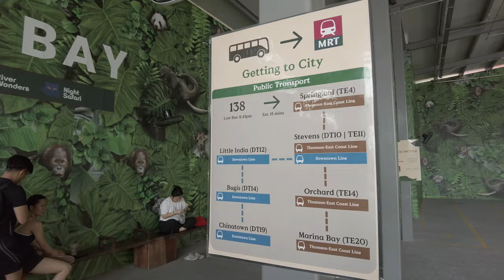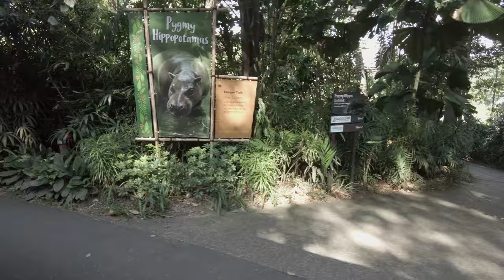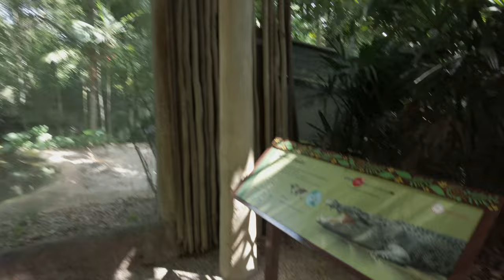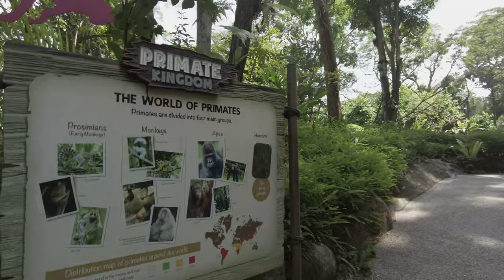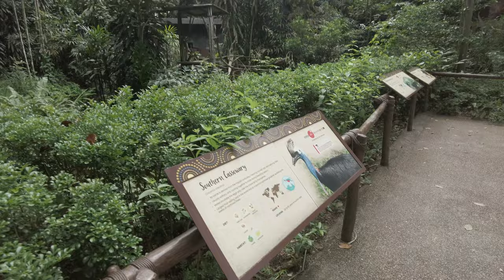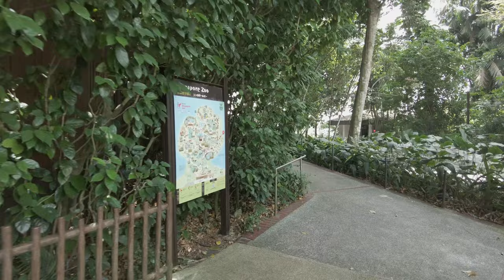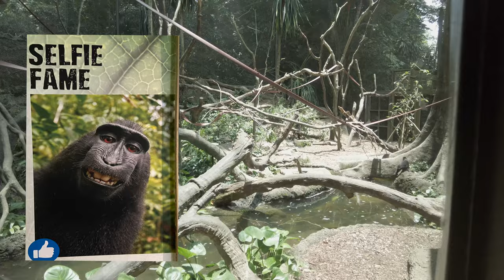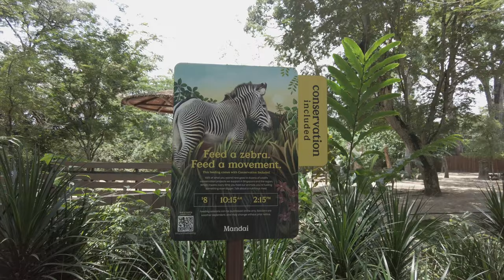Singapore Zoo | Walking [4k] [Close Caption - English]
1:33:57 - My apologies wrong information for map pin given. Wild Africa instead of Ah Meng restaurant

Timecodes

0:08 - Board show Mandai Zoo by pass (ride Bus)
0:36 - Bird Paradise at Bus Stop
2:22 - Mandai Zoo at Bus Stop
5:05 - Food court
5:30 - Ticket Charges
5:41 - Entrance
6:02 - Singapore Zoo (map park)
16:31 - Pick up at Last Tram departs from Tram Stop 1
19:24 - Tram Stop 2
24:21 - Tram Stop 3
28:10 - Tram Stop 4
32:44 - Last Tram
33:01 - Sumatran Orangutan
37:23 - Reptopia (LAB and Entrance/Exit)
45:23 - Shaw Foundation Amphitheatre
46:38 - Elephants of Asia
55:41 - Garden Pavillion
59:18 - Primate Kindom
1:05:57 - Hamadryas Baboon (Great Rift Valley of Ethiopia)
1:17:59 - Australasia
1:26:59 - Tiger Trek
1:28:19 - Proboscis Monkey
1:31:40 - Bornan Orangutan
1:34:00 - Wild Africa
1:41:42 - Reptopia (Entrance/Exit) with Cool
1:52:00 - Fragile Forest
2:08:27 - Rainforest Kidzworld
2:17:49 - Collect photos and Exit (Gallery shop)